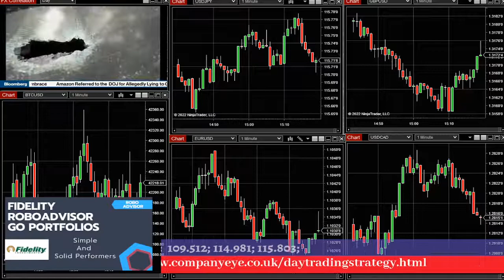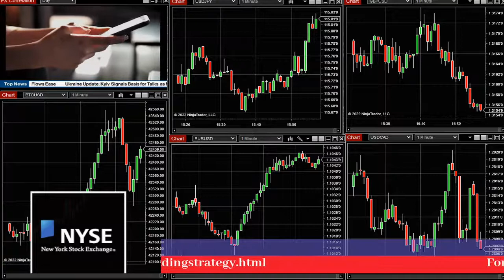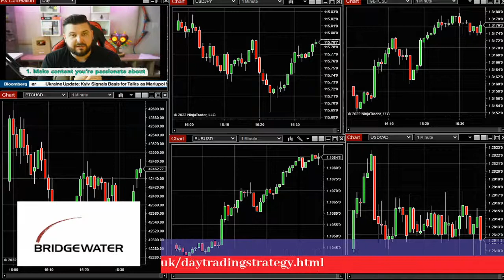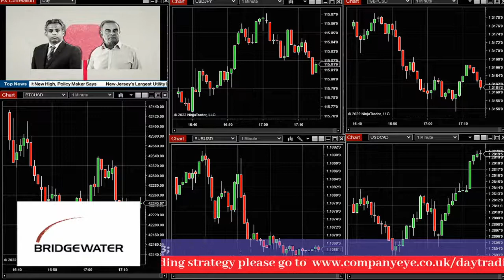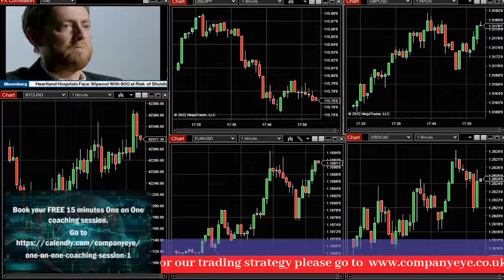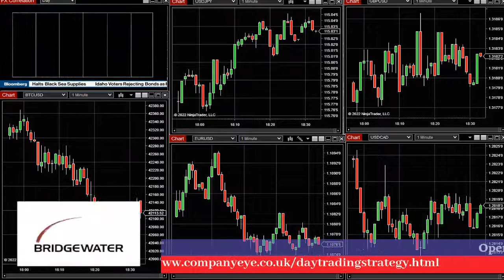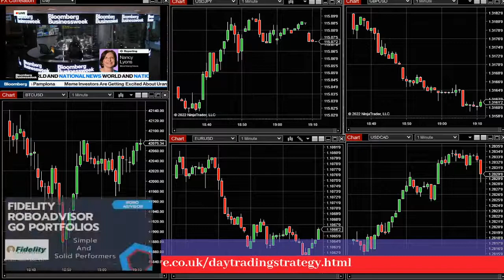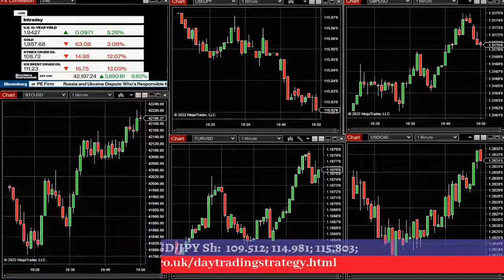Trading Strategy for day traders. Trading Session for active day traders.